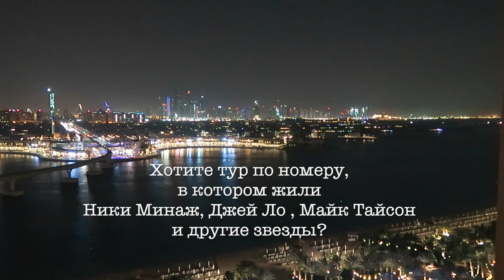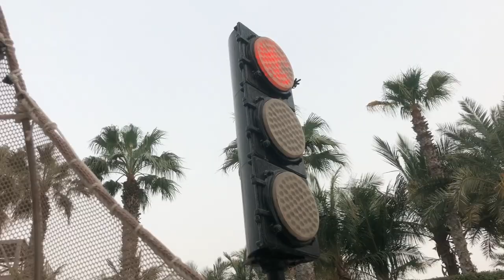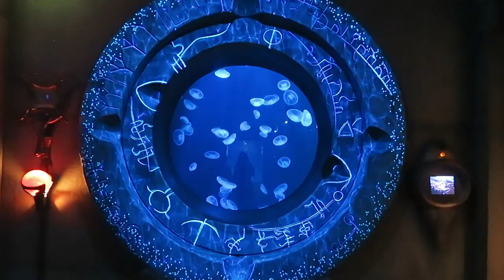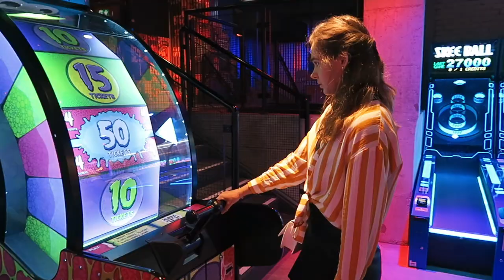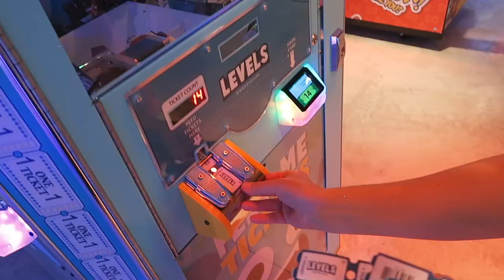Atlantis, The Palm глазами блогеров | Эпизод 3 | Мария Понаморева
Смотрите в третьем эпизоде, как одна из популярных блогеров исполнила свою мечту в Atlantis, The Palm – погрузилась в аквариум с акулами и скатами! Мария испытала абсолютно новые впечатления, ранее не изведанные: чего только стоят закаты на берегу пляжей отеля и фантастический вид из окна номера, захватывающие спуски в одном из самых крупных аквапарков мира Aquaventure, виртуальная реальность в новом развлекательном центре Wavehouse! А неповторимые блюда от мировых шеф-поваров ресторанов отеля подарили гастрономическое наслаждение и возможность испытать новые вкусовые ощущения.
Все самое интересное смотрите в эпизоде!